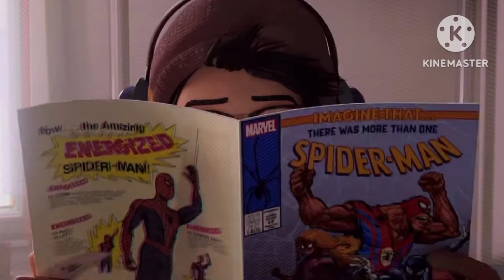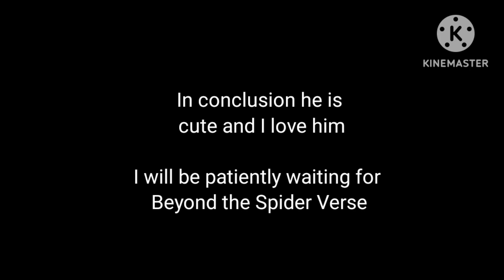Spider Man Noir being the best spider man for 1 minute and 32 seconds bc he's silly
the audio sucks bc I had to record it on my phone 😔

anyways give me a chance plz 💍🧎‍♀️